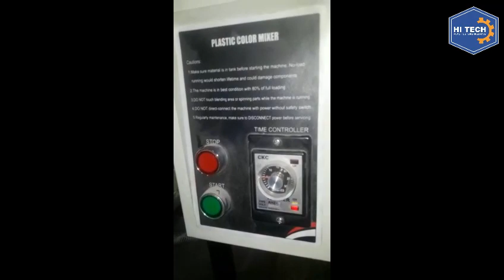Plastic Color Mixer | How to mix Color in Mixer | Hi-Tech Plastic Engineering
Hi-Tech Plastics Engineering is a Pakistan based company specialized in Research & development, sales and services of machinery related to the plastic industry. Hi-Tech is now one of the fastest-growing ORGANIZATION dealing in the plastic injection moulding machine, extrusion lines, auxiliary and other complete machine lines related to the plastic industry.
In this Video , We showed that Plastic Color mixer is used for fast Mixing. Color Mixer structure is very simple, easy operation, easy maintenance and cleaning, effective and efficient. It is mainly used to mix plastic materials, and also widely used in other industries.
HUARE is our exclusive Supplier which is a Chinese Top brand and excellent at manufacturing high quality auxiliary machines which includes Color Mixer, Dehumidifying & Drying Series , Metering & Mixing series, Auto-Loader & Conveyor series,Chiller & Mold temperature machine series,Edge Crusher series , Concentrated series.
For more Details:

Material Color Mixing Machine
POM Material Color Mixing Machine
Color Mixer Machine
Color Mixer
Mixer Machine
Vertical Mixing Machine
plastic high speed mixer
mixer for color mixing
Color Mixer For Injection Molding Machine
High Speed PVC PE PP Vertical plastic color mixer machine for mixing
domestic business
domestic business list
profitable business ideas
successful business
Hi-Tech Plastic Engineering